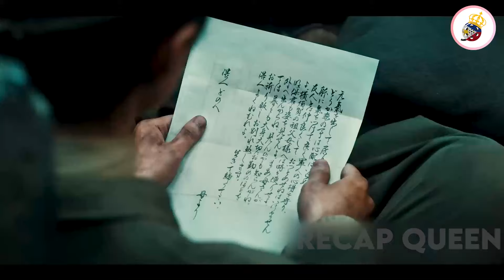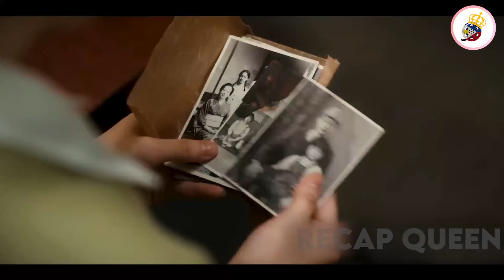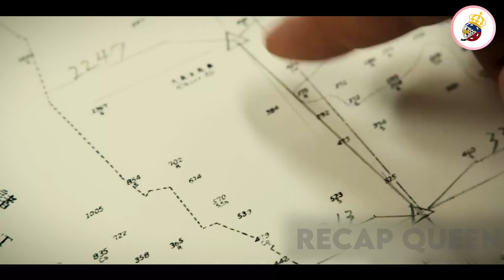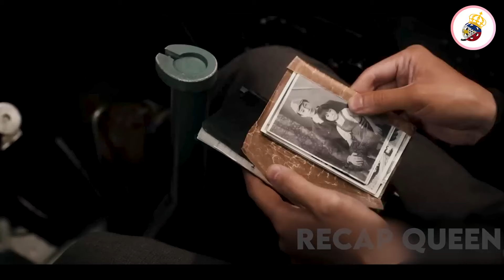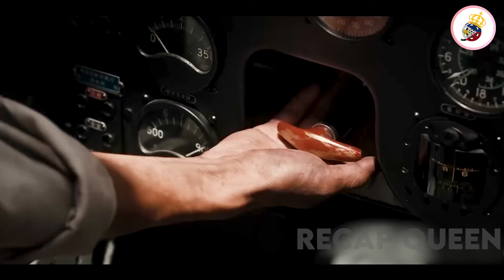Ang Pagsubok Ng Nuclear Bomb Ay Naging Sanhi Ng Pag-Mutate At Pag-Atake Ng Higanteng Nilalang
Japan has barely recovered from the Second World War when a gigantic peril emerges off the coast of Tokyo. Koichi, a deserter traumatised by his first confrontation with Godzilla, sees this as an opportunity to redeem his conduct during the war.